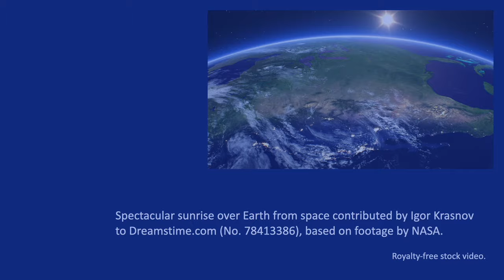Walking with the Master: Tales from Omraam Mikhaël Aïvanhov's American Journeys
Personal secretary of Omraam Mikhaël Aïvanhov from 1967 to 1986, originally from France, Béatrice now lives in Vidélinata, the spiritual center of the brotherhood in Switzerland.

She is author of a book about the Master, for the moment only available in French

Extract from the Foreword of Beatrice’s book:

It was in 1957 that I met Master Omraam Mikhaël Aïvanhov; I was about to turn 13. And in 1967, I became his secretary.

One day, after he had dictated some correspondence to me, he said, "You will learn a lot from me. Later, you will have to write about it." And he repeated it to me several times thereafter.

If being a disciple of the Master was already very instructive, becoming his secretary was even more so. His psychology, his pedagogy taught me a great deal about myself and all human beings, my brothers, and sisters. Although it was not always necessary for him to show me the letters he received, I had some idea of their content through his responses. Sometimes, he would ask me to read certain letters that were difficult to decipher. As the years went by, he received more and more mail, and one day, while showing me a pile of letters accumulating on his desk, he suggested that I record them on tapes for him: listening would be easier for him than reading.

The people who wrote to the Master could share very intimate situations, and I have been asked at times how people would accept that I was privy to such detail. Not always very well. But here, I must clarify: he never asked me to keep what was written to him or what he responded a secret; perhaps he knew it was unnecessary. From the beginning, it had also been understood with my family that I would not divulge anything, and they would never ask me any questions: the word "secretary" contains, after all, the word "secret."